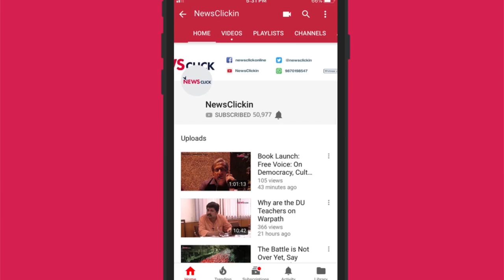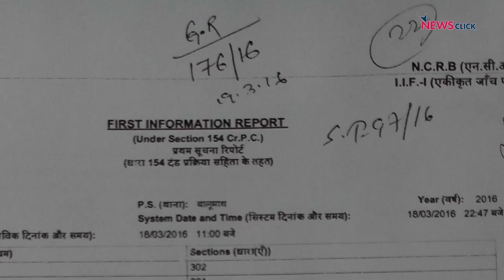Jharkhand: Justice a Distant Dream for Latehar Lynching Victims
Two cattle traders, Mazloom Ansari (35) and Imtiaz Khan (11), were abducted in Latehar in March 2016, beaten mercilessly and strung from a tree after they fell unconscious. The victims were waylaid while they were walking eight oxen to sell at a cattle fair. All the accused are now out on bail and the case against them is moving at a snail's pace. A Newsclick team met the family of the Mazloom Ansari. A report by Tarique Anwar and Kushal.